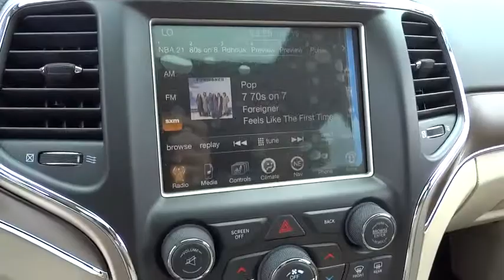2015 Jeep Grand Cherokee Lewisburg WV, Beckley WV, Covington VA, Lexington VA, Charleston WV N75262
2015 Jeep Grand Cherokee
2015 Jeep Grand Cherokee Limited - Stock#: N75262 - VIN#: 1C4RJFBG8FC855019